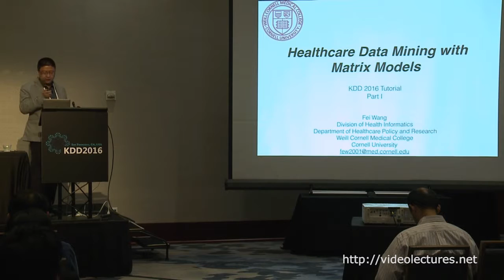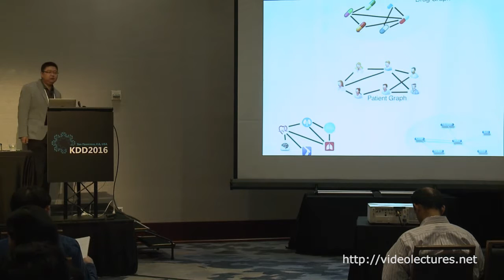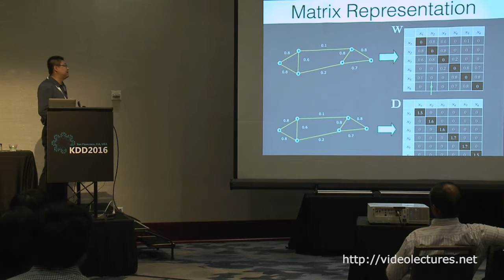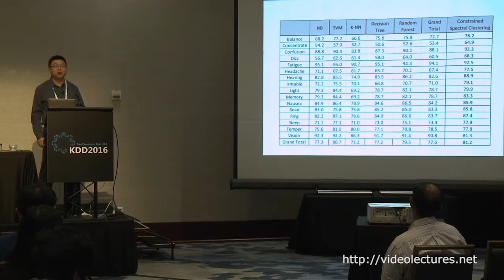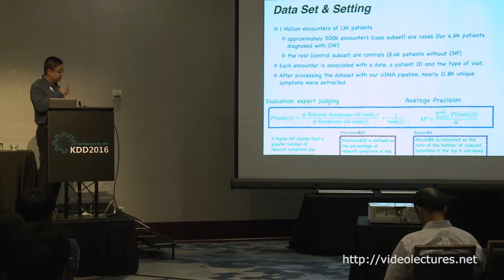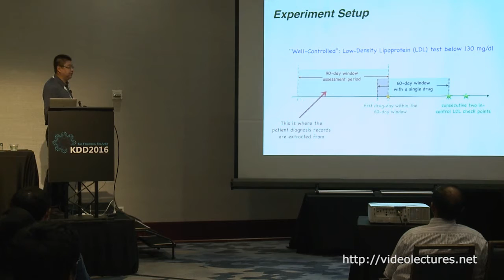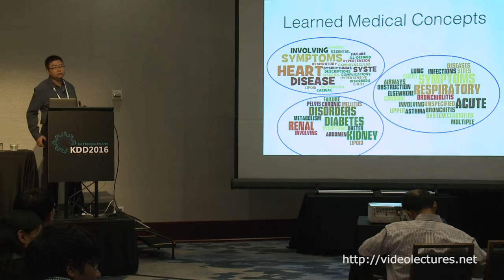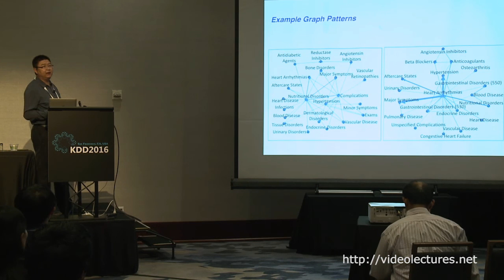Healthcare Data Mining with Matrix Models (Part 1)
Authors:
Joel Dudley, Icahn School of Medicine at Mount Sinai
Ping Zhang, IBM Thomas J. Watson Research Center
Fei Wang, Department of Healthcare Policy and Research, Cornell University

Abstract:
In the last decade, advances in high-throughput technologies, growth of clinical data warehouses, and rapid accumulation of biomedical knowledge provided unprecedented opportunities and challenges to researchers in biomedical informatics. One distinct solution, to efficiently conduct big data analytics for biomedical problems, is the application of matrix computation and factorization methods such as non-negative matrix factorization, joint matrix factorization, tensor factorization. Compared to probabilistic and information theoretic approaches, matrix-based methods are fast, easy to understand and implement. In this tutorial, we provide a review of recent advances in algorithms and methods using matrix and their potential applications in biomedical informatics. We survey various related articles from data mining venues as well as from biomedical informatics venues to share with the audience key problems and trends in matrix computation research, with different novel applications such as drug repositioning, personalized medicine, and electronic phenotyping.